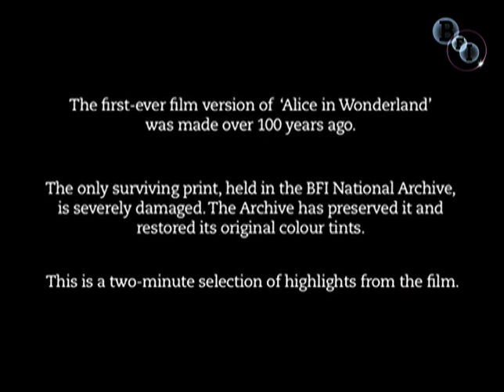Alice in Wonderland (1903) - highlights - Lewis Carroll | BFI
The first-ever film version of Lewis Carroll's tale has recently been restored by the BFI National Archive from severely damaged materials. Made just 37 years after Lewis Carroll wrote his novel and eight years after the birth of cinema, the adaptation was directed by Cecil Hepworth and Percy Stow, and was based on Sir John Tenniel's original illustrations. In an act that was to echo more than 100 years later, Hepworth cast his wife as the Red Queen, and he himself appears as the Frog Footman. Even the Cheshire cat is played by a family pet.

With a running time of just 12 minutes (8 of which survive), 'Alice in Wonderland' was the longest film produced in England at that time. Film archivists have been able to restore the film's original colours for the first time in over 100 years.

Music: 'Jill in the Box', composed and performed by Wendy Hiscocks.

This restoration was supported by The Headley Trust and The Pilgrim Trust.